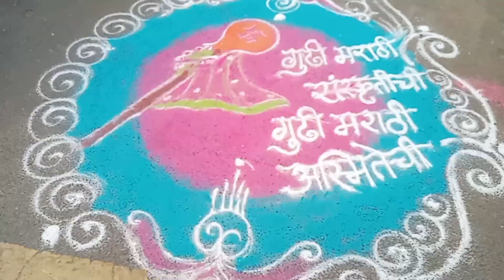Gudi Padwa Vlog 2024// गुड़ी पड़वा व्लॉग 2024//उल्वे, नवी मुंबई